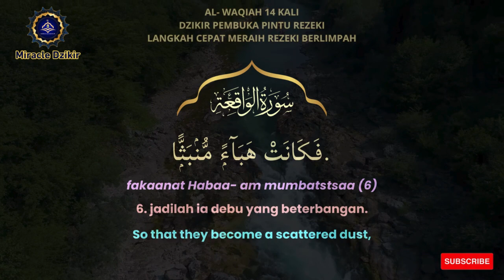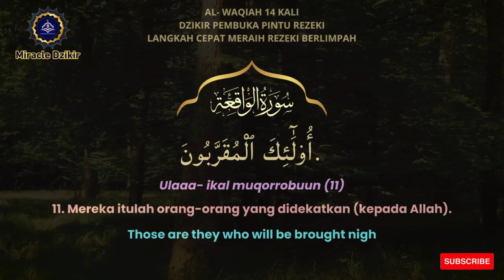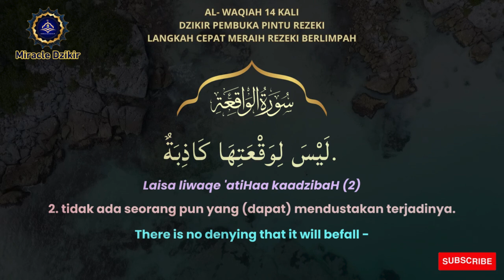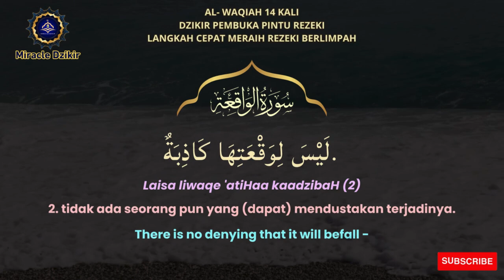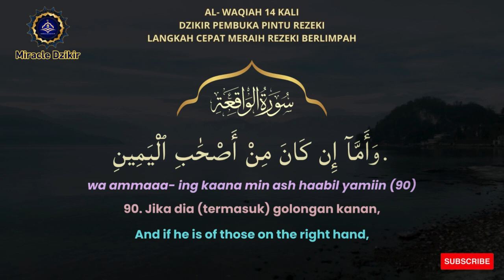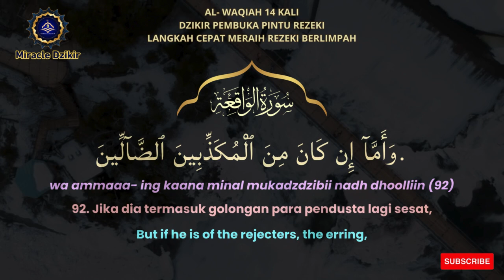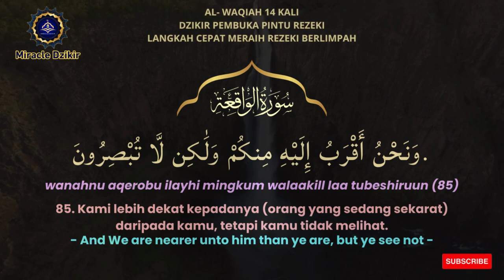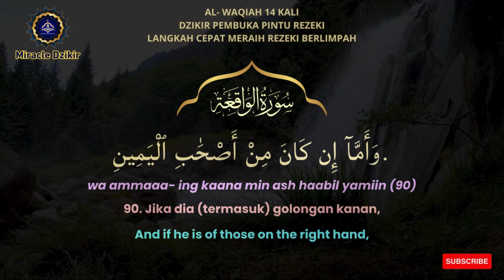CARA BACA AL WAQIAH CEPAT DAN JELAS 14 X DZIKRULLOH LANGKAH CEPAT MERAIH KEKAYAAN REZEKI